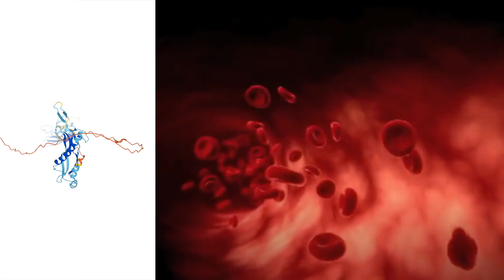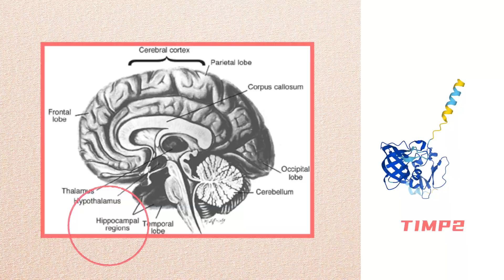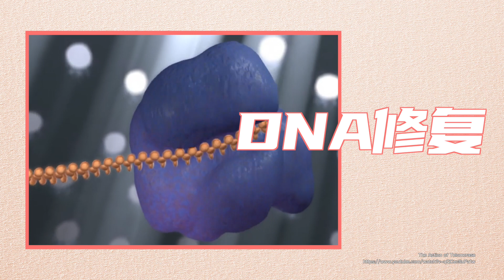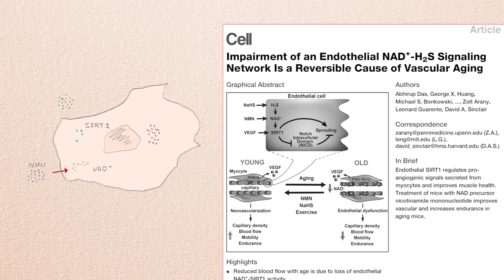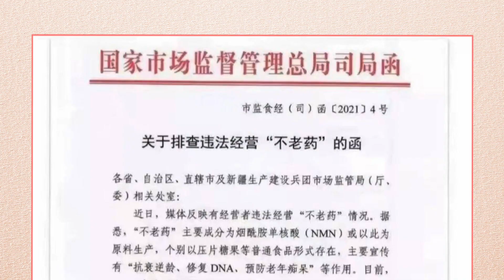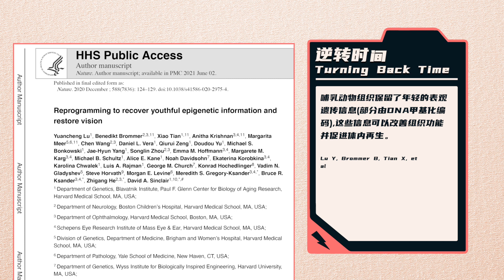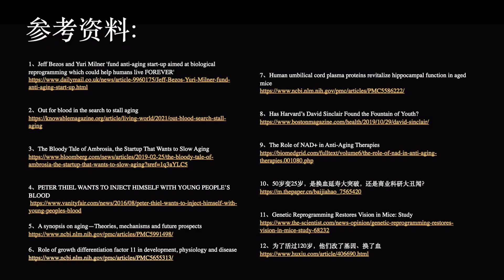换血吃药改基因，硅谷富豪们想用钱收买死神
古今中外的富豪们都有一个长生梦，不过以前，时代的局限让他们不能得偿所愿——而如今，在资本和科技的沃土上，他们再度向死神发起了反击……